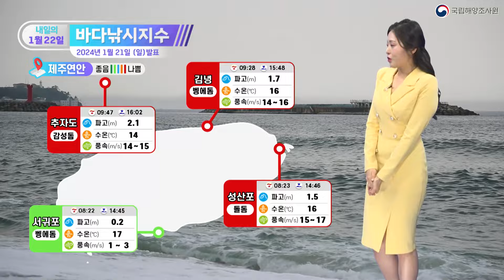[바다낚시지수] 24년1월22일 파고 높고 태풍급의 강풍이 불어 낚시는커녕 해안가 접근 NO! / 해양예보방송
국립해양조사원에서 전해드리는 내일의 바다낚시 지수입니다.
서해안 그간 잔잔했죠. 월요일부터는 거친 해황을 보이겠습니다.
서해안 남부와 중부 앞바다, 제주도 앞바다까지
풍랑 예비특보 내려졌는데요.
충남 서해안은 월요일 오전부터 눈 소식까지 있어,
해안가 접근하는 길도 까다롭겠습니다.

전반적인 바다낚시 지수 보시면 온통 붉은 빛으로 물들어 있네요.
한숨이 절로 나오는데요. 파고 높고 태풍급의 강풍이 불어
낚시는커녕 해안가 접근도 피하셔야겠습니다.

서해안 전 포인트 바람 초속 약 15m 세기를 보이겠습니다.
파가 부서지면서 물거품과 물바람이 생길 정도의 위력인데요.
이렇게 강풍 부는 가운데 상왕등도는 파고 3m를 넘기겠습니다.

남해안도 온통 나쁨이 가득합니다.
거문도를 제외한 포인트는 물결이 높은 편은 아니지만,
바람이 강해 낚싯대를 던지기 힘들겠습니다.
출조는 다음을 기약하시기 바랍니다.

동해안 아야진항 보시면 초속 19m 세기의 바람이 불겠습니다.
정말 태풍이 온 건 아닌가 싶은 착각이 들겠는데요.
바람에 약한 구조물 점검하시고 갯바위 접근도 삼가주시기 바랍니다.

제주연안은 서귀포에서 유일하게 좋음 지수 들어왔습니다.
정말 우리의 구세주 같은 존재인데요.
물결 0.2m로 잔잔하고 바람은 초속 약 3m가 되겠습니다.
벵에돔을 낚기에 수온 아주 좋고 물때도 나쁘지 않으니
벵에돔 낚으러 나가보시기 바랍니다.

-남기연 해양캐스터